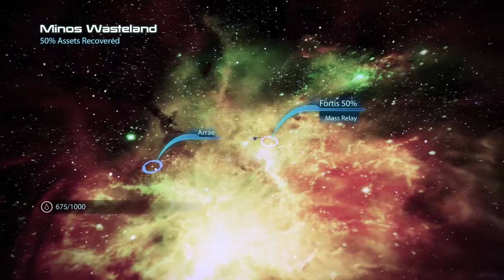Mass Effect 3 The Adventures of Grussel Shepard Part 10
Some freaky Asari stuff happens. and Cerberus gets their butts kicked once more.